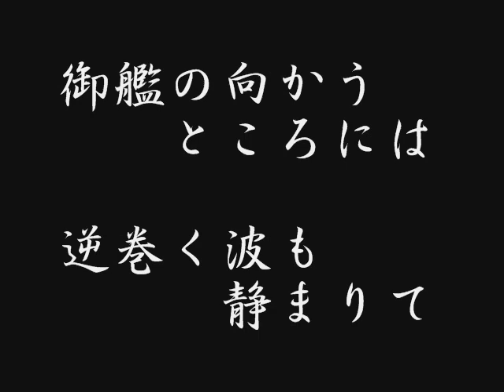国旗軍艦旗【海軍軍歌】